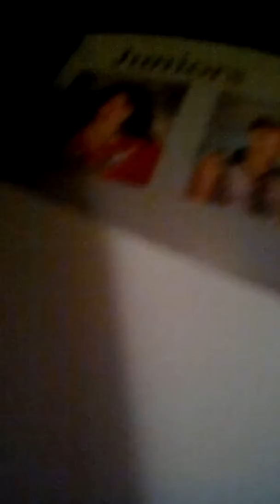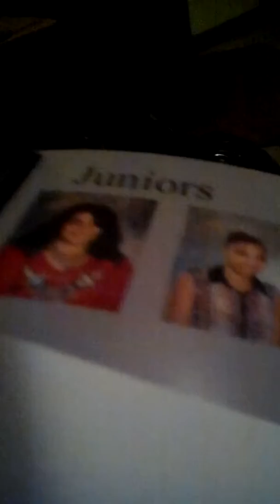Danieie Pittman season 1 episode 1